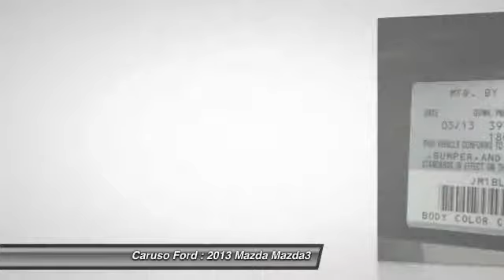2013 Mazda Mazda3 Long Beach CA F2755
2013 Mazda Mazda3 i Touring

Caruso Ford
3500 Cherry Avenue

WAS 21595.00, NOW INTERNET WEB PRICE 20000.00,AUTOCHECK ONE OWNER NO ACCIDENT MAZDA 3 I TOURING SEDAN, ONE OF OUR RETIRED SERVICE LOANER MAZDA 3 'S,JUST LIKE NEW INSIDE AND OUTSIDE WITH OPTIONS INCLUDING,AUTOMATIC 6 SPEED TRANSMISSION, A/C, I TOURING MODEL,P/WINDOWS,P/LOCKS,TLIT,CRUISE,FACTORY ALLOYS,FACTORY BLUETOOTH,FACTORY CD,SKYACTIV 40 EPA HWY ENGINE,PLUS MORE, JUST LIKE NEW AND ONLY 1605 IN MILES,REPRICED AGAIN TO 18500.00,BLOWOUT SPECIAL!